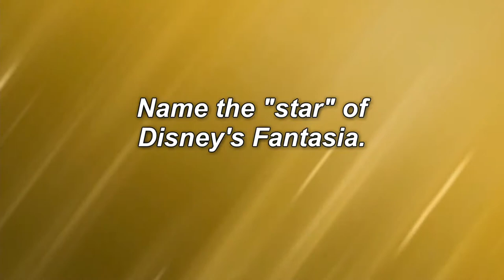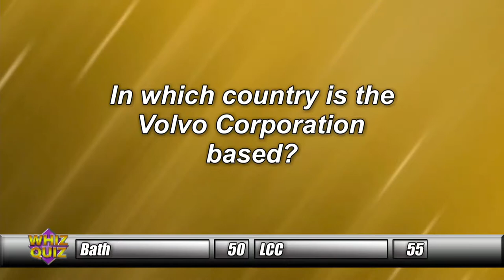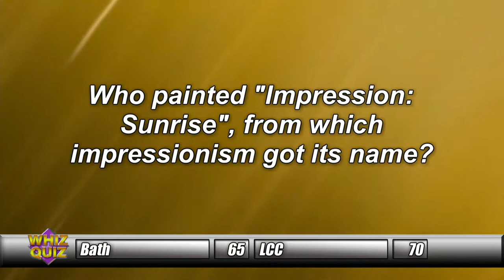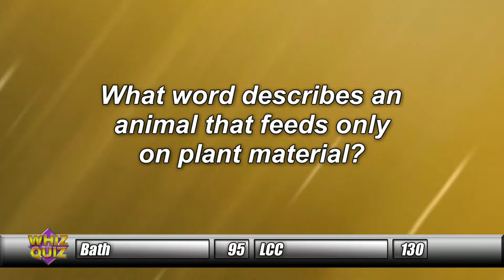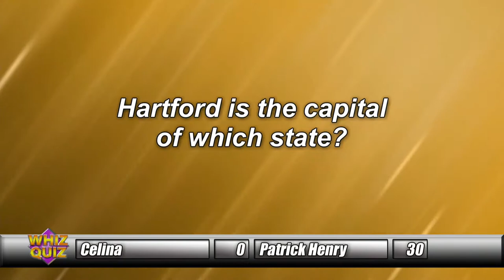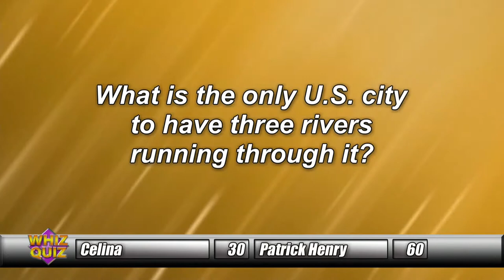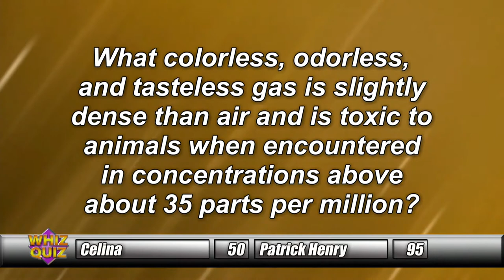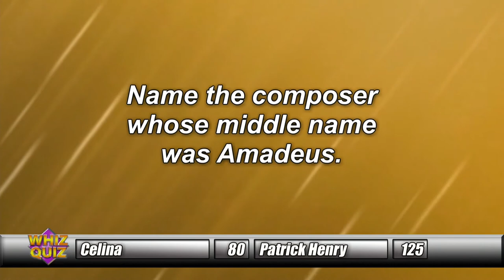2018 Winter Whiz Quiz Episode 2: Bath vs Lima Central Catholic & Celina vs Patrick Henry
Episode 2 of the WTLW TV-44 2018 Whiz Quiz Winter Tournament!

This show features:
Bath vs Lima Central Catholic followed by Celina vs Patrick Henry